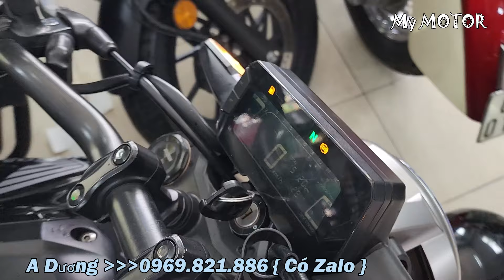môtô cổ điển rebel thể thao pkl đủ loại tha hồ lựa | Mỹ motor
môtô cổ điển rebel thể thao pkl đủ loại tha hồ lựa
Chúc mọi người xem video vui vẽ kiếm được một chiếc xe như ý
52lê hồng phong, tân Đông Hiệp, Dĩ An, bình dương.